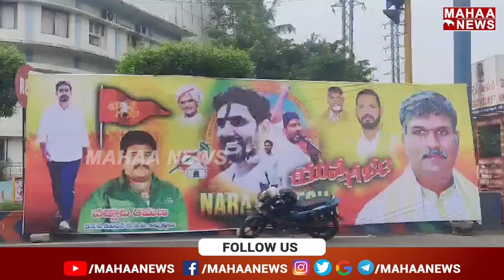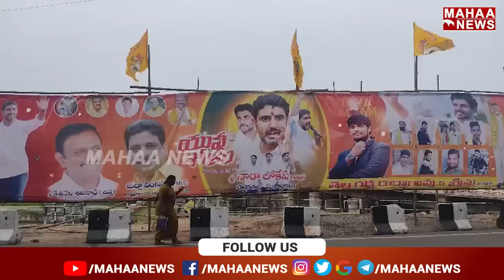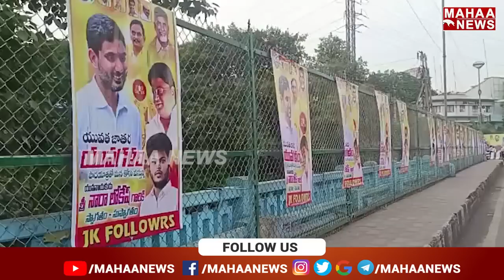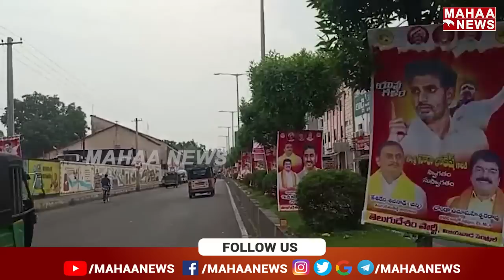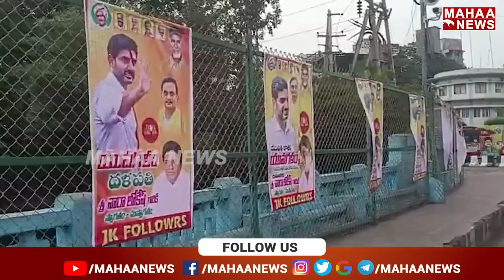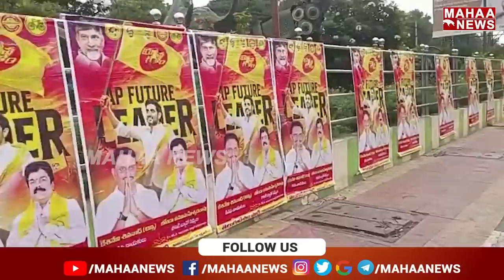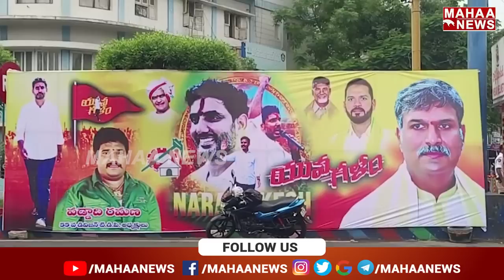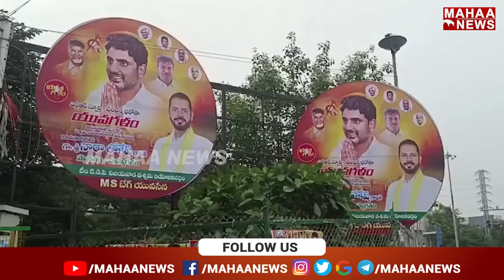విజయవాడలో లోకేష్ పాదయాత్రకు కనివిని ఎరుగని ఏర్పాటు | Nara Lokesh | Mahaa News